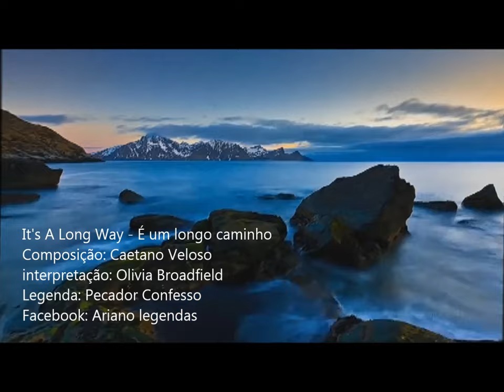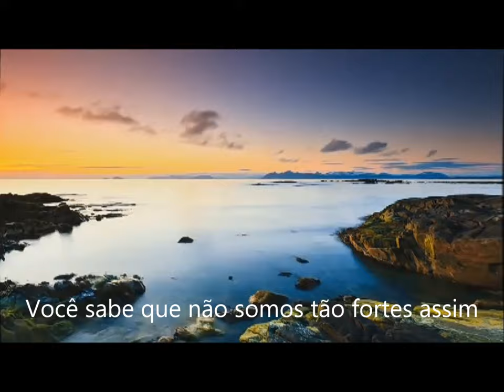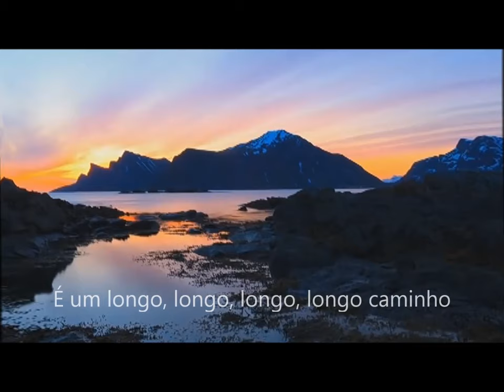Its long way - Legenda em Português Br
Its long way : É um Longo caminho
Composição:  Caetano Veloso
Interpretação: Olivia Broadfield
Legenda: Pecador Confesso

(Infelizmente a legenda ficou com um atraso maior do que o esperado)